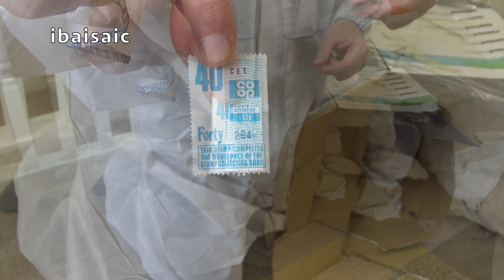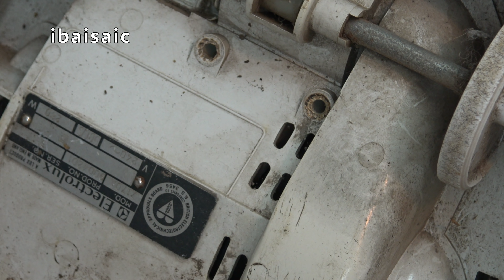Vintage Electrolux 170 Vacuum Cleaner Unboxing & Autopsy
I've waited a long time to add an Electrolux 170 to my collection but had no idea that the clean and tidy exterior hid an absolute rusty dirty mess inside. Will I manage to get this old girl working and am I able to restore her to her formal glory. You'll find out in a video coming soon.